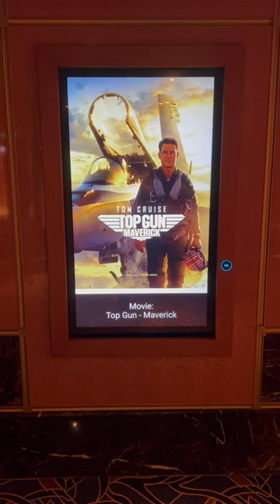Do Cruise 🚢 Ships Play First Run Movies 🎥?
The Answer is YES. The Enchanted Princess just played Top Gun Maverick with Tom Cruise in the Princess Theater 🎭 on New Years Day.